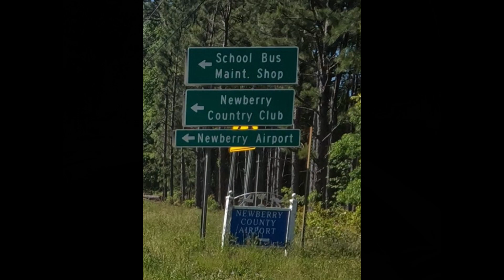PalmettoTrailNewberryPassageAndNewberry 1080p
"Newberry Passage".  I did a bike ride on the Newberry Passage.  I don't recommend this for bikes.  It starts on hwy 76, which has no shoulders, the lanes are too narrow for bikes, and cars are going 50+ mph.  Through "historic Newberry" is nice, though Main Street near the Opera House is narrow, after that it heads out of town on College street--wider, but 50+ mph for cars.  Then it heads out into country roads--ok but not really Newberry.

About the first 40 min is Newberry Passage, I returned to start through neighbor hoods. To return to the starting point you have to return via hwy 76 or 34; 34 has speed limits up to 55 mph close to Newberry.